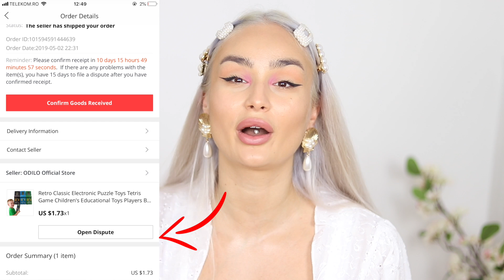HAUL | Bunatati de pe ALIEXPRESS | Ponturi | Sfaturi de cumparare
Phew!

Era cat pe ce sa nu avem video azi! Dar,  m-am mobilizat si va las aici un video lejer, ca o dupa-amiaza de sambata.

Va vorbesc azi despre Aliexpress si impart cu voi unele dintre cele mai faine articole pe care le-am comandat de la ei.

Va urez vizionare placuta si va multumesc pentru fiecare vizualizare in parte!

Va las aici si linkuri catre produsele despre care v-am vorbit in video (cele care inca mai sunt pe stoc):
Cercei cu inima roz: nu mai sunt in stoc